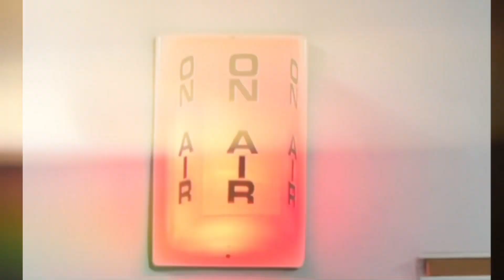BCC NEWS & Election Speeches